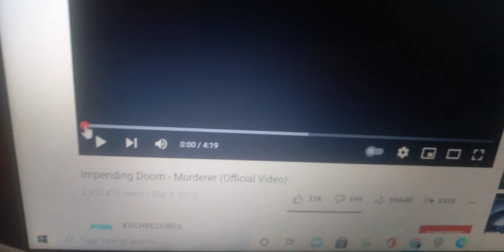Mom sings Murderer by Impending Doom